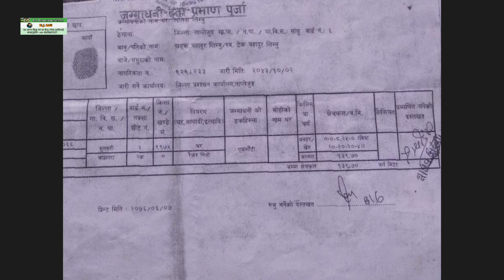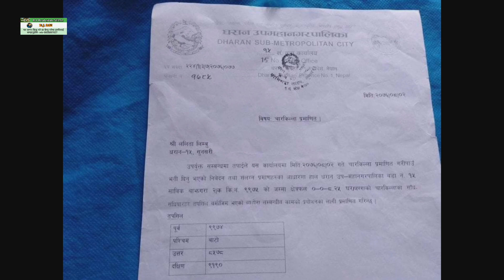धरानमा 2.5 तले घर तु बिक्री मा | सिधै सम्पर्क घर धनीलाई | Dharan ghar jaga | Sunsari | Rajan rai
1} नोट -   Video को अन्तिम मा सिधै सम्पर्क घर,वा जग्गा धनिको नम्बर रखेका छौ। घर वा जग्गा को सम्पुर्ण विवरण अनि documents हेरेर बुझेर मात्र लिनुहुन आग्रह गर्दछौ।

आगामी दिनहरूमा अझै राम्रो - राम्रो घर अनि जग्गा को video ल्याउने छु। एदि हजुर को पनि घर जग्गा बेच्नु चाहानु हुन्छ भने 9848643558 मा फोन गर्नुसक्नु हुनेछ। धन्यवाद ।

Some videos👇️